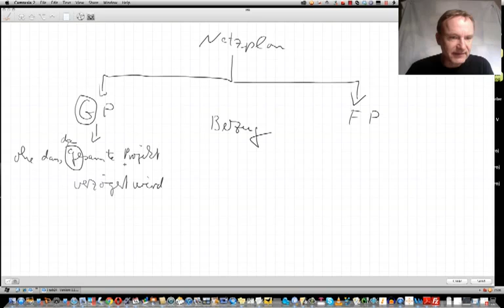Gesamte Pufferzeit und freie Pufferzeit ● Unterschied ► Ablaufplanung, Netzplan | Prüfungsfrage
Beispiele:
• Betriebswirt
• Technischer Betriebswirt
• Technischer Fachwirt
• Industriefachwirt
• Wirtschaftsfachwirt
• Handelsfachwirt
• Personalfachkaufmann
• Industriemeister
• Küchenmeister
• Restaurantmeister
• Hotelmeister
• Abwassermeister
• Wassermeister

Hallo. Mein Name ist Marius Ebert. Hier geht es darum, Prüfungsstoff aufzubereiten in Frage- und Antwortform. Hier eine Frage aus der Ablaufplanung, und zwar aus dem Netzplan. Netzplan ist ein Instrument der zeitlichen Ablaufplanung. Und zwar soll man hier nun erklären den Unterschied zwischen der gesamten Pufferzeit und der freien Pufferzeit.

Unterschied im Bezug (GP, FP Netzplan, Prüfungsfrage)
Und der Unterschied ist ganz klar mit einem Wort erklärt: Das ist der Bezug.

Worauf bezieht sich die gesamte Pufferzeit? - Die gesamte Pufferzeit bezieht sich auf das gesamte Projekt. Schauen Sie: gesamte Pufferzeit, gesamtes Projekt. Gesamte Pufferzeit ist die Pufferzeit, die ein Vorgang hat, ohne dass das gesamte Projekt verzögert wird. Ohne dass das gesamte Projekt verzögert wird. Das ist die gesamte Pufferzeit.

Die freie Pufferzeit hat einen anderen Bezug. Sie bezieht sich auf den Nachfolger. Die freie Pufferzeit ist die Pufferzeit, die ein Vorgang hat, ohne dass der Nachfolger gestört wird. Ich benutze diesen etwas saloppen Ausdruck, gestört wird. Ungestört heißt: Er kann seine früheste Anfangszeit einhalten. Das heißt: Er wird nicht gestört. Er kann seine früheste Anfangszeit einhalten. Der Nachfolger kann frühest möglich beginnen. Und wenn zwischen dieser Zeit, also der frühesten Endzeit des Vorgängers und der frühesten Anfangszeit des Nachfolgers, wenn da noch was dazwischen liegt, früheste Endzeit des Vorgängers minus früheste Anfangszeit des Nachfolgers.

Das heißt: Die frühe Endzeit des Vorgängers ist zum Beispiel 8, und die früheste Anfangszeit des Nachfolgers ist 10, wenn hier also was dazwischen liegt, man müsste also die Formel im Grunde umstellen, man müsste sagen FAZ Nachfolger minus früheste Endzeit Vorgänger, also 10 minus 8, dann ist die freie Pufferzeit 2. Also die Formel lautet FAZ Nachfolger minus FEZ Vorgänger also hier genau umgekehrt, wie ich das hier hingeschrieben habe, FAZ des Nachfolgers minus FEZ Vorgänger, während bei der gesamten Pufferzeit die Formel ja anders aussieht. Wenn das hier ein Knoten ist und ich verkürze das jetzt mal auf die wesentlichen Elemente: früheste Anfangszeit, früheste Endzeit, späteste Anfangszeit, späteste Endzeit – FAZ, FEZ, SAZ, SEZ. dann ist die Formel für die gesamte Puffer Zeit SAZ minus FAZ, oder SEZ minus FEZ. Oder, wohlgemerkt.

Hier ist die Trennung, hier ist die gesamte Pufferzeit, hier die freie Pufferzeit.
So. Das heißt also: Bei der gesamten Pufferzeit werden die nur die Zeiten innerhalb eines Knotens verwendet. Während man bei der freien Pufferzeit die früheste Anfangszeit des Nachfolgers braucht, um die freie Pufferzeit zu berechnen. Frei heißt autonom.
Das heißt: Hier der berechnete Vorgänger kann autonom, das heißt selbstständig handeln, ohne dass es jemand anders überhaupt stört und interessiert.

Okay, das war's für diesen Sachverhalt.
Prüfung: Geheimnisse der Lösungsfindung (GP, FP Netzplan, Prüfungsfrage)
Wenn Sie Lernhilfen brauchen, dann nutzen Sie meine.

Vielen Dank.